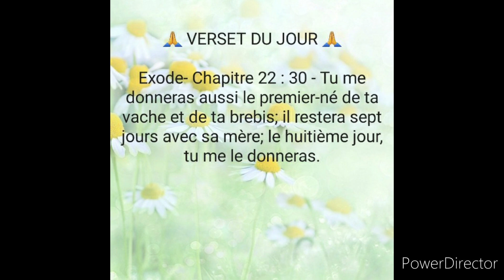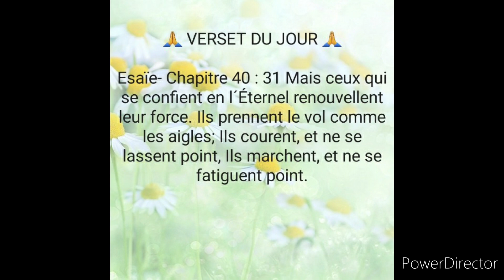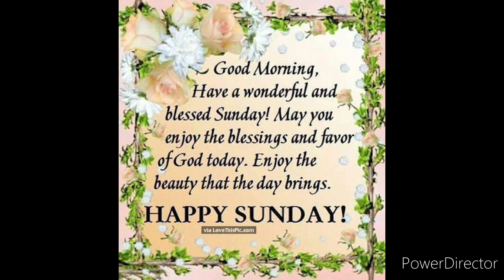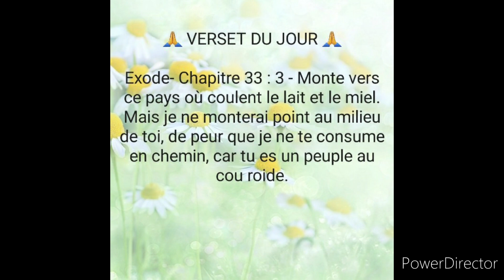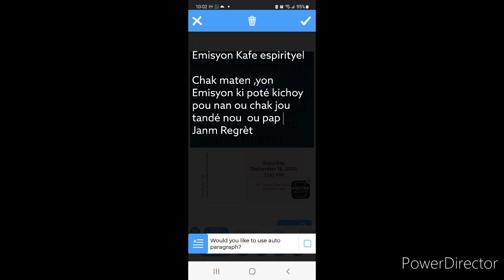January 15, 2023